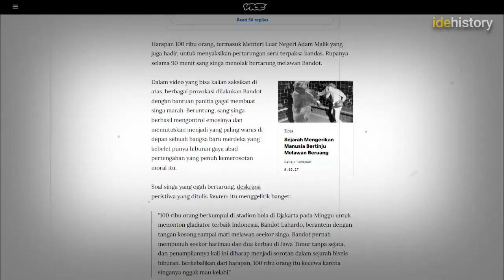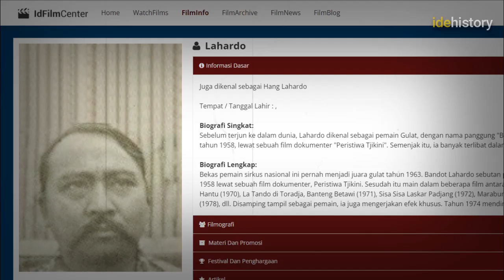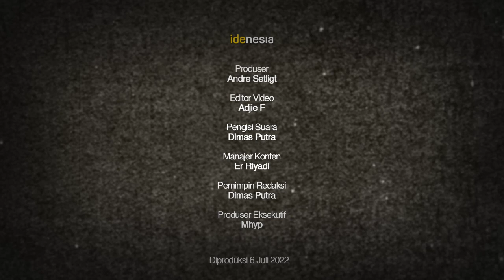SEJARAH MEMALUKAN INDONESIA GELAR DUEL MANUSIA VS SINGA, DITONTON MENTERI HINGGA 100 RIBU RAKYAT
Berhubungan dengan pertunjukan manusia versus binatang buas yang terjadi pada tahun 1968 silam..

Stadion Gelora Bung Karno jadi saksi bisu dimana seorang gladiator manusia menatang buasnya singa di dalam kerangkeng

Mirisnya pertarungan itu ditonton ratusan ribu masyarakat Indonesia hingga para menteri yang memadati stadion gelora bung Karno